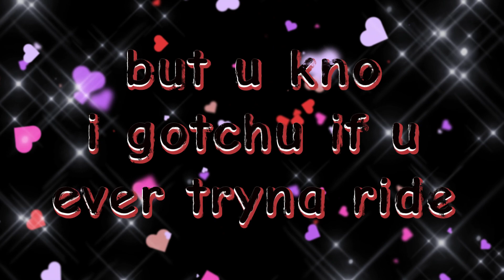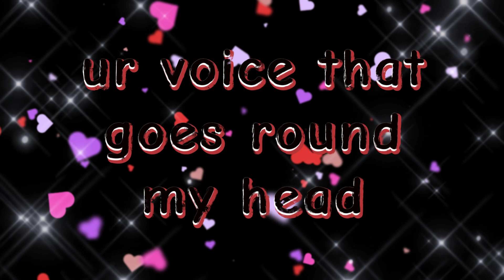🎵 X00TIS x Goblincub - Cruise Control (It's Alright) 🎵 [LYRIC VIDEO]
honestly my own fault we made this so long ago and finally dropped it hope yall like it